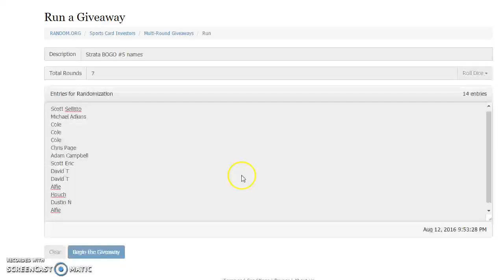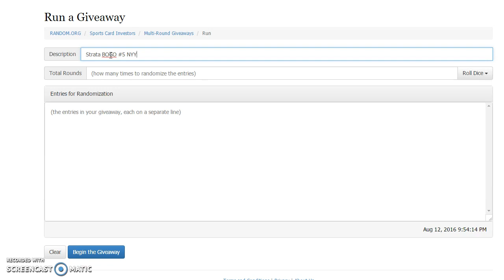Strata BOGO #5 Recording #42